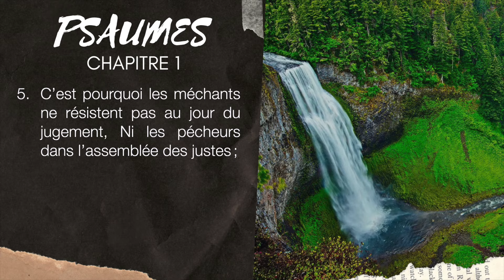PSAUME 1 | LA BIBLE AUDIO avec textes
Lecture du PSAUME 1
▶︎ COMMENTE ce que tu aimes dans ce texte du PSAUME 1.

Tu désires lire la Bible ▶︎
Psaumes puissants ? Psaumes de délivrance ? Psaumes de protection ? Psaumes de reconnaissance ?